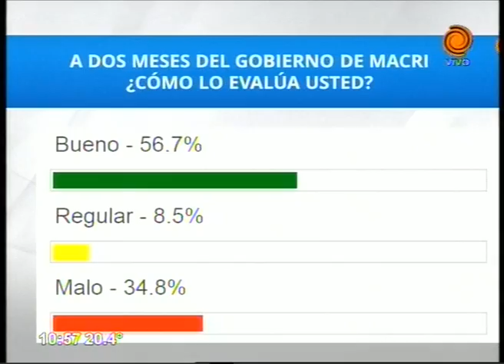Investigan conducción peligrosa de un móvil policial 08 02 2016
El patrullero 5940 circuló de manera descontrada por la Av. Gauss y la Recta Martinolli y los vecinos lo filmaron. La policía de Córdoba investiga el caso.